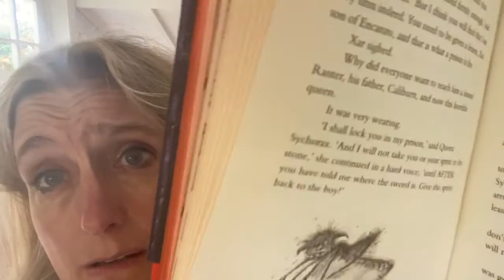Second half of Chapter 13 Wizards of Once 00 4